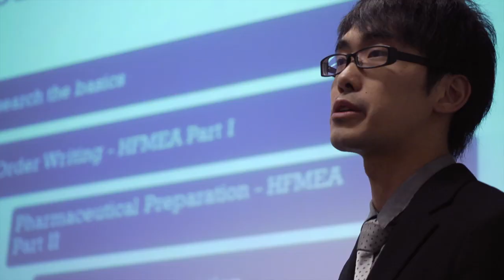Healthcare Industry Cluster Program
Students from Fisher's Health Care Cluster Program share their experiences with top executives and discuss how the program has prepared them for leadership in the healthcare industry.